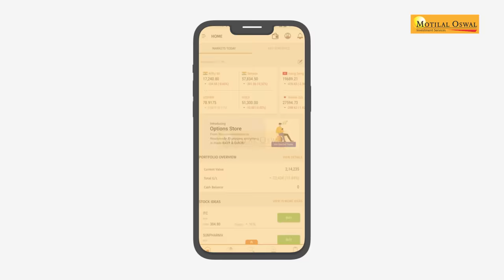Options mein Options with Motilal Oswal Options Store!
Get access to wide range of Options in Options Trading with Motilal Oswal Options Store. You can choose from -
• Indicative strategies to control your loss to Rs 2k
• Predict & Trade
• Strategies to invest from as low as Rs 10k
• Multi leg Strategy
Now start Options Trading Right, with easy to follow Advice.